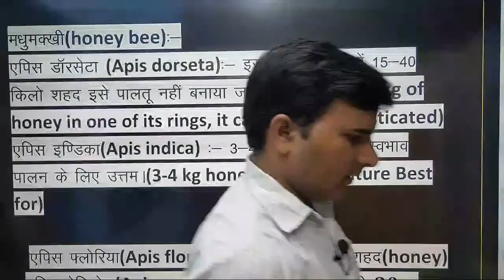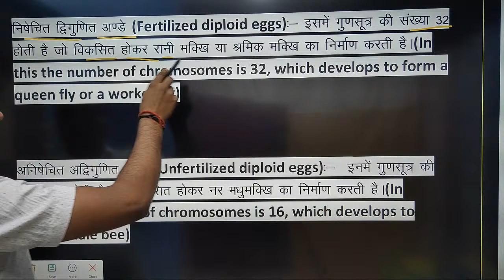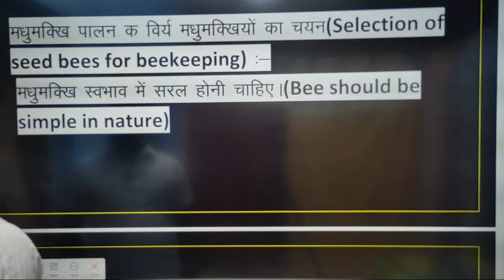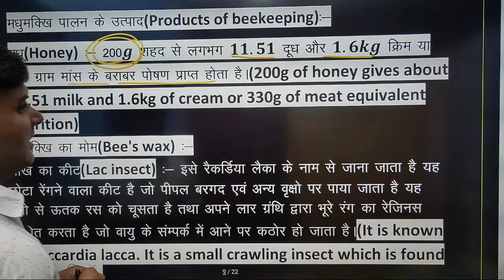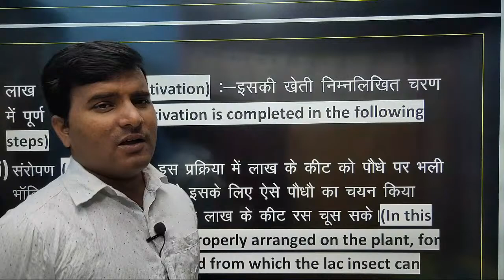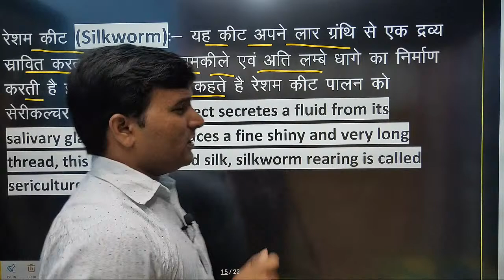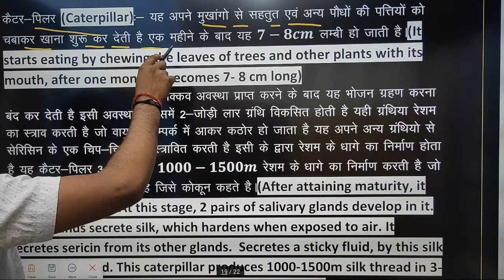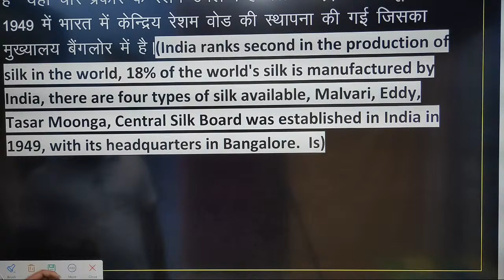12th BIOLOGY।LESSON- 9।खाद्य उत्पादन में वृद्धि की कार्यनीति।BIHAR/UP BOARD। VIDEO NO-3।SANJEET SIR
DOWNLOAD APP FOR  PDF AND TEST SERIES
ENGLISH MEDIUM में PDF DOWNLOAD करने के लिए नीचे दिए गए LINK पर CLICK करें।
DOWNLOAD परीक्षाPUR  app
HINDI MEDIUM में PDF DOWNLOAD करने के लिए नीचे दिए गए LINK पर CLICK करें।
12th physics by sanjeet sir
12th maths by sanjeet sir
12th biology by sanjeet sir
sanjeet sir maner wala
sanjeet sir patna wala
sanjeet sir bihar wala
the best teacher of physics
the best teacher of maths
the best teacher of biology
the best teacher of physics on youtube
the beat teacher of maths on youtube
 the best teacher of biology on youtube
physics ka sabse achchha teacher kaun hai
maths ka sabse achchha teacher kaun hai
 biology ka sabse achchha teacher kaun hai
 youtube par physics ka sabse achchha teacher kaun hai
 youtube par maths ka sabse achchha teacher kaun hai
 youtube par biology ka sabse achchha teacher kaun hai
who is  the best teacher of physics  on youtube
who is the  best teacher of maths on youtube
who is the best teacher of biology on youtube
youtube par sabse achchha physics kaun padhata hai
youtube par sabse achchha math kaun padhata hai
youtube par sabse achchha biology kaun padhata hai
sanjeet sir physics
sanjeet sir maths
sanjeet sir biology
sanjit sar physics
sanjit sar maths
sanjit sar biology
comedy video
latsest daily current affairs
daily current affairs
latest song
latest new song
current affairs
daily news
Punjabi Songs
WWE
Carry Minati
BB Ki Vine
bibi ki vine
Tom & Jerry
Free Fire
Stand up Comedy
5 Minute Crafts
Study IQ
Ashish Chanchlani
dynamo gaming
Pewdiepie
PUBG
Emiway Bantai
BTS
ASMR
Music
 Questions
Shorts
 New Songs
South Indian Movies
Naagin Full Episodes
Song
Movie
Status
DJ
Cartoon
News
Comedy
Dance
Picture
 Bhajan
Sandeep Maheshwari
Paisa
Indian Idol
Essay
Current Affairs
OnePlus
CBSE Results
SSC
KGF
Vlog
Ringtone
Minecraft
Motu Patlu
Taarak Mehta Ka Oolta
kgs classes
viral khan sir khan sir patna wale
khan sir best motivational video
khan sir science batch
khan sir bpsc batch
khan sir upsc batch kab start hoga
khan sir daroga batch
khan sir daroga batch kab start hoga
kumar gaurav sir
kumar gaurav
kumar gaurav daily current affairs
kumar gaurav daily live current affairs
kumar gaurav daily live classes
kumar gaurav daily current affairs live classes
phool patti wali current affairs
phool patti wali daily current affairs by kumar gaurav
daily current affairs of gaurav kumar
daily live current affairs by gaurav kumar
utkarsh classes jodhpur
khan gs
vikash divyakriti sir
dristi ias dristi ias academy mukharjee nagar
vikash divyakriti funny video
vikash divyakriti motivational video
vikash divyakriti seminar video
vikash divyakriti mukharjee nagar delhi
vikash divyakriti funny moments
vikash divyakriti funny moments in the class
vikash divyakriti all lecture
who is founder of dristi ias
alakh pandey
alakh pandey sir
alakh pandey  physics wala
physics wallah alakh pandey
alakh pandey physics classes
struggle of alakh pandey
funny moments of alakh pandey
motivational video of alakh pandey
experiment by alakh pandey in the physics classes
funny moments of physics wallah
funny moments of physics waala in the class
himanshi singh
lets learn by himanshi singh
all video of himanshi singh
himanshi mam lecture
funny moments of himanshi singh
super tet
Dear sir english classes
dear sir motivativanal video
dear sir funny moments in the class
english by dear sir dear sir class 12th english
dear sir main channel
ssc advance maths by rakesh yadav sir
carreer will classes
motivatonal video of rakesh yadav sir
funny momments of rakesh yadav
motivation by rakesh yadav
class funny moments by rakesh yadav
reader publication of rakesh yadav
vipin sir
maths by vipin sir
maths masti by bipin sir
maths masti mail channel
raman sir
raman sir engineering academy dehradun
funny moment of raman sir
motivational video of raman sir
funny clip of raman sir in the class
puneet super star main channel
punit super star
mani miraj comedy video
mani meraj comedy video
mani meraj viral video
elvish yadav
manisha rani
fukra insan
triggered insaan
aashish chanchalani
dhanshu sir maths
aditya ranjan sir maths
kota popular teacher
best teacher of physics in kota
best teacher of maths in kota
best teacher of biology in kota
aprit chaudhary
aprit chaudhary sir
Legend of nda aprit sir
motivational video of aprit choudhary
cocomelon-nursery Rhymes
pewdiepie
like nastya
kids diana show
vland and nikki
gagan pratap ssc maths
aditya ranjan sir ssc maths